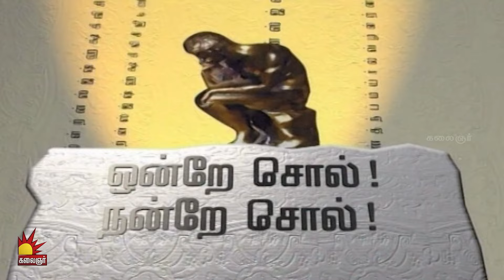விடியலே வா | Vidiyale Vaa | Season 2 | EP - 116 | Kalaignar TV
Vidiyale Vaa is a morning talk show on Kalaignar TV about healthy life, healthy society, and special interviews. This show consists of the segments mentioned below.